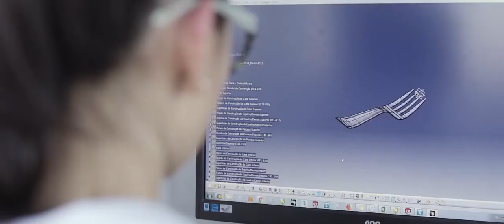Talheres e Faqueiros Brinox | Como são Fabricados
Talheres Brinox, faz a Diferença!